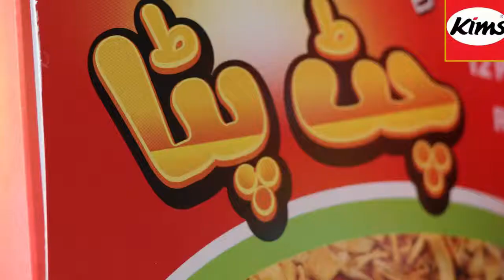KIMS Kids and Roza